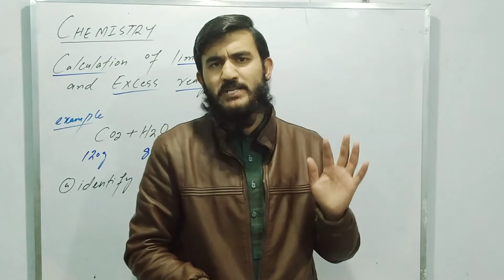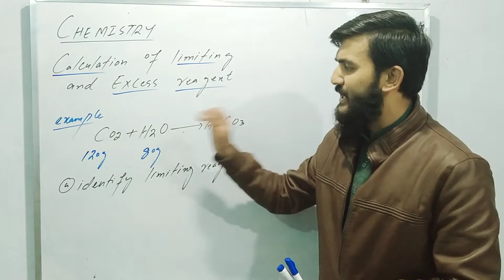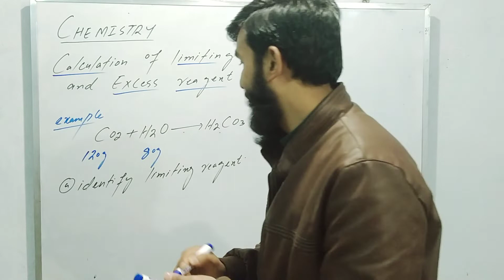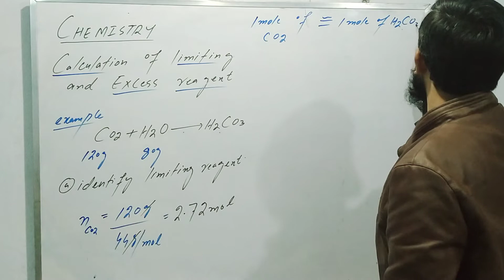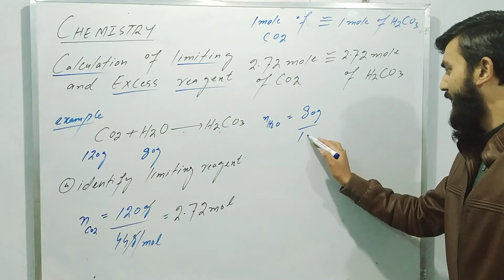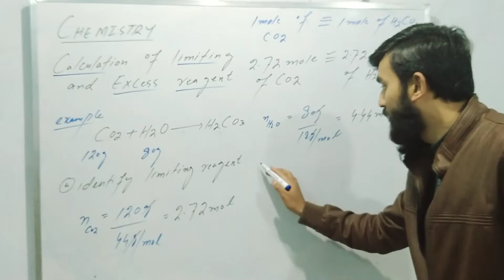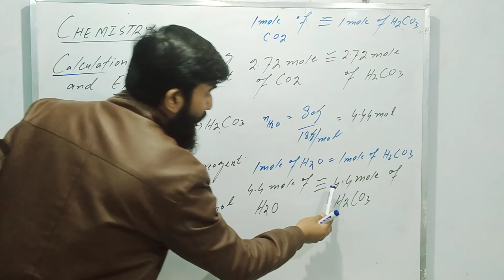Numerical Problem related to Excess and limiting Reagent (Urdu/Hindi)/Chemistry/By Raheel Ahmad